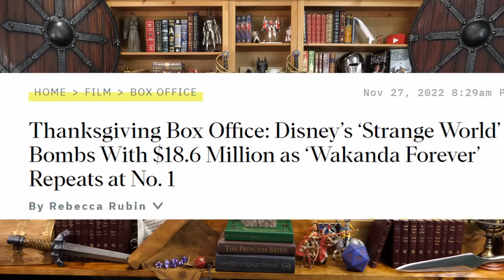The STRANGE WORLD checklist of quality is AMAZING